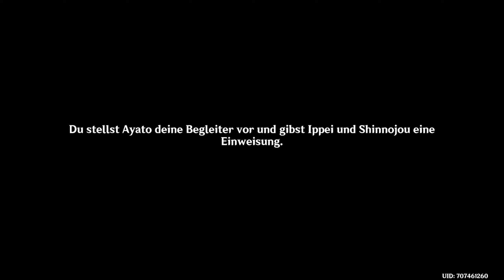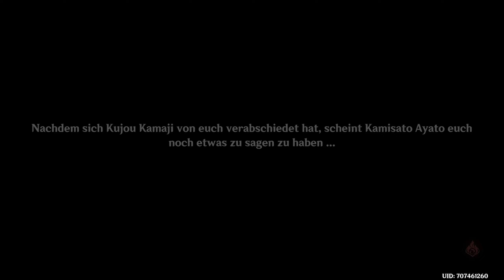GENSHIN IMPACT 🎭️ 233 - Eine Hochzeit steht an| Ayato-Story-Quest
|🧋| Kamisato Ayato | Cypressus Custos - 1. Akt | Ein Wutong-Blatt fällt |

Spiel: Genshin Impact
Release: 28. September 2020
Entwickler: miHoYo, Shanghai Miha Touring Film Technology Co., Ltd.
Publisher: miHoYo
Genre: Anime, Abenteuer, RPG, Open World, Fantasy
USK: ab 12 Jahren